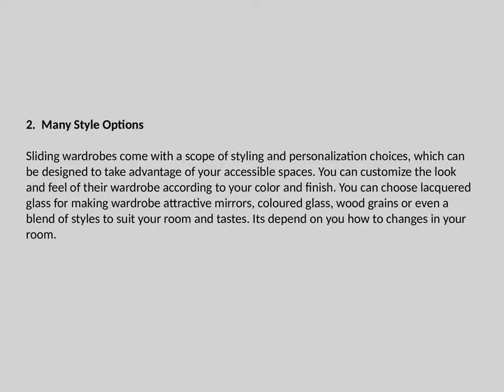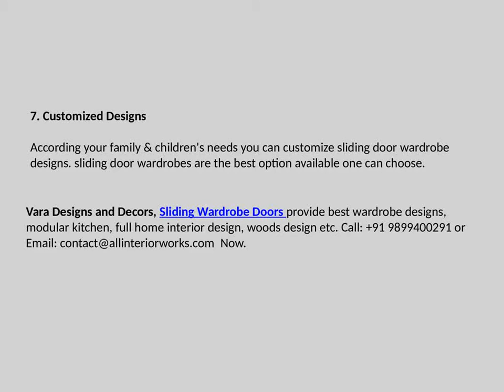6 Benefits of Sliding Door Wardrobes (Expert Ideas)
You can maximize the space in your room and create wonderful storage space with sliding door wardrobes. The look is smooth, the storage is effective and you will love how organized everything is.

Vara Designs and Decors, Sliding Wardrobe Designs in Noida, Delhi NCR provides the best wardrobe designs at a reasonable price.